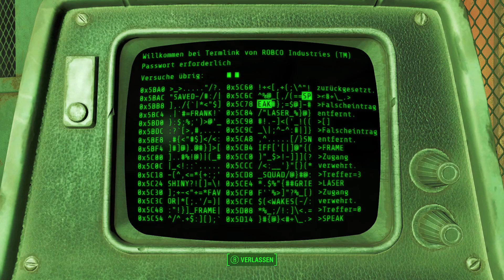Four Leaf Fischverarbeitung #051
Bitte sofort öffnen ist sehr wichtig

Fortnite Instagram: MeisterPaddy
Steam: Meister Paddy
PS4 : PK4399
Xbox: YTMeisterPaddy
Epic: YTMeisterPaddy
Origin: MeisterPaddy99
UPlay: Paddy4398